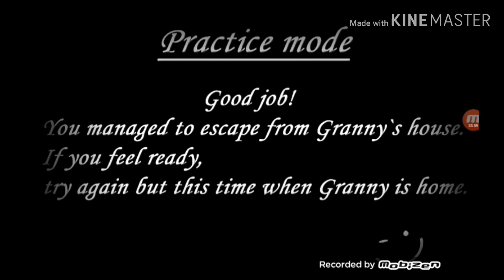Playing Granny practice mode (Granny) !!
Hello guys hope you enjoy de video lets reach 10likes for easy mode!!

NEW-LOBBY